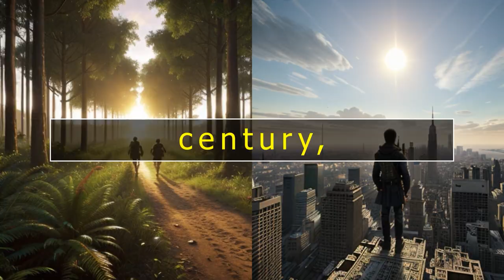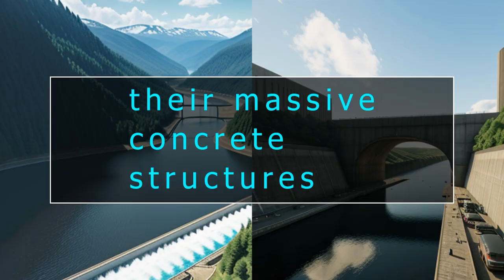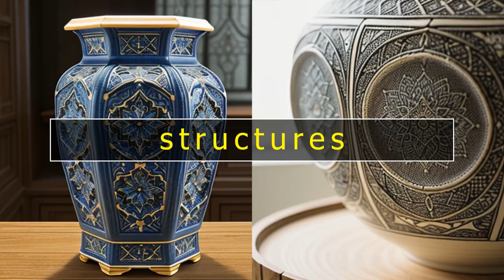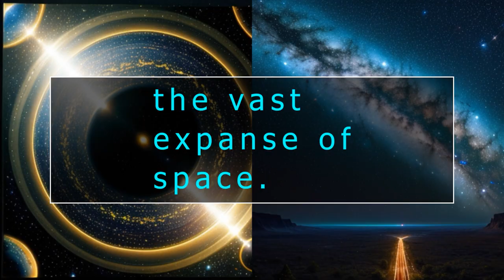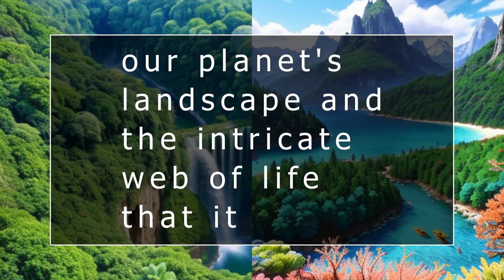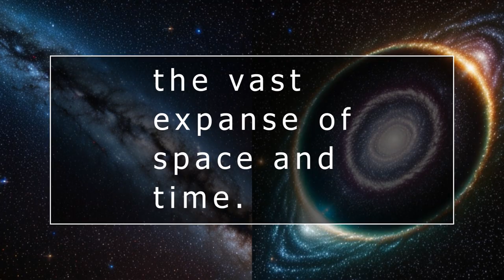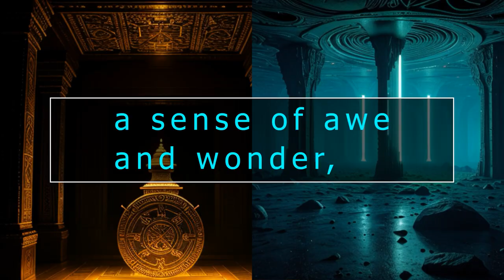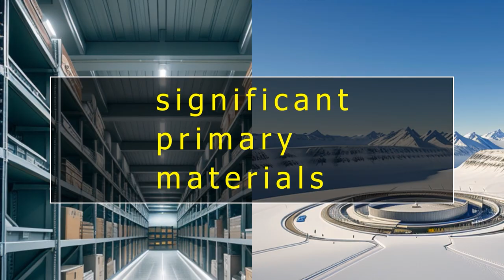What if WE will be the Advanced Ancient Society?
Would future survivors of a cataclism recognize us in 10000 years from now?
Join us on a mind-bending journey as we venture 10,000 years into the future to unravel the traces of the 'Advanced Ancients'—our civilization. What happens when the near-unthinkable occurs, and our technologically advanced society is almost wiped out, leaving just a few survivors? What footprints would endure for 10,000 years, hinting at a once thriving civilization?

This thought-provoking exploration weaves together science, speculation, and storytelling. We delve into the echoes we might leave in the physical world, from cities to highways, and the subtle hints hiding in the Earth's geology and biology. We also examine the ghosts of our digital age, questioning whether our data and digital memories could ever be unlocked by future generations.

This is not just a journey through time but also a journey into the essence of what it means to be human. We'll ponder over the impermanence of our existence, the fragility of our knowledge, and the enduring impact of our actions on Earth and beyond.

Be ready for a rollercoaster ride of discoveries, speculations, and revelations. We'd love to hear your insights and ideas

Researched and composed with the assistance of AI, with visuals developed through Stable Diffusion. Please note that the content may contain inaccuracies or incorrect representations